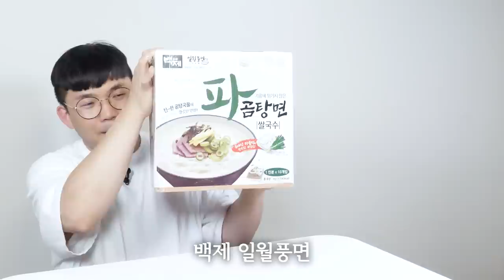코스트코 회원들만 몰래 먹는다는 라면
일월풍면 파곰탕면 진작에 알았어야 했는데